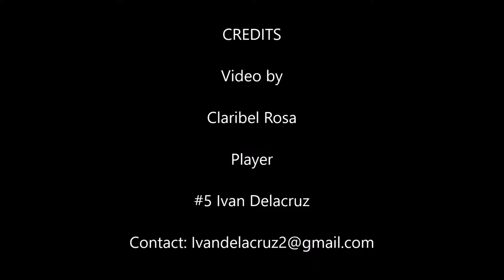Ivan Delacruz #5 BUNKER HILL COMMUNITY COLLEGE BASKETBALL 2015-2016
HIGHLIGHT VIDEO for Ivan Delacruz #5 BHCC 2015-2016 season.
Start up video by Claribel Rosa